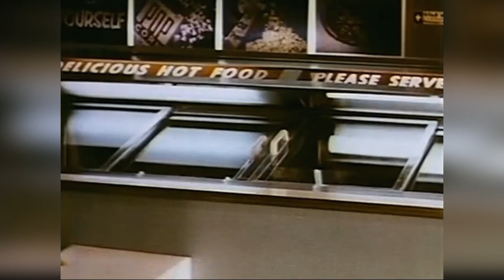EP 24 - Road Trip "AFTER HOURS" with TEDDY LONG and MAC DAVIS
Teddy Long and Mac Davis go to the DRIVE IN!